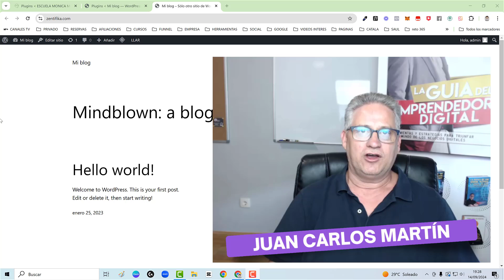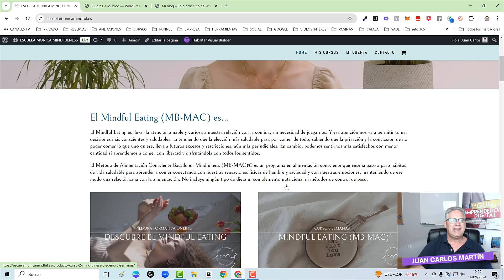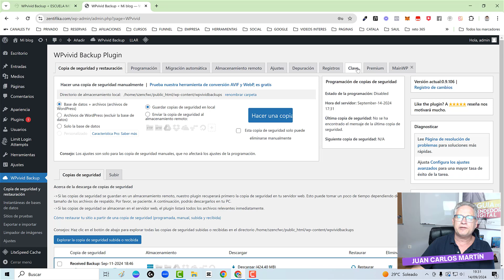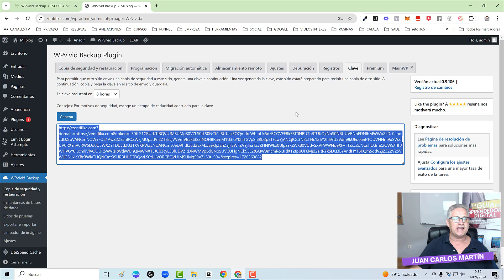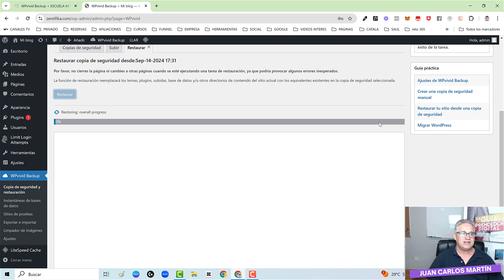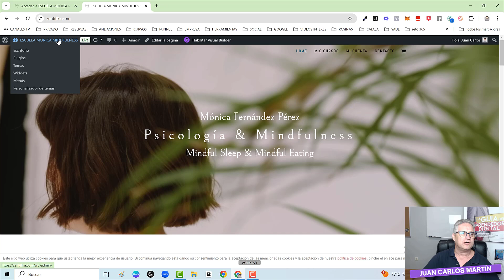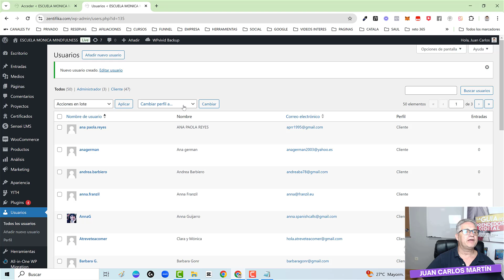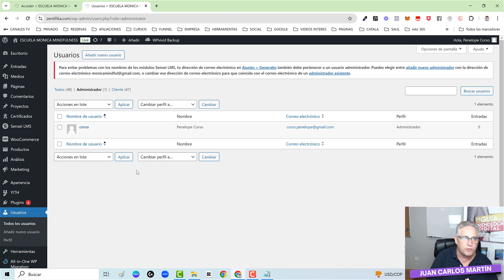🚀 [S37] –🏆 – Aprende el Paso a Paso Como Migrar una Web de un Dominio a Otro ✅